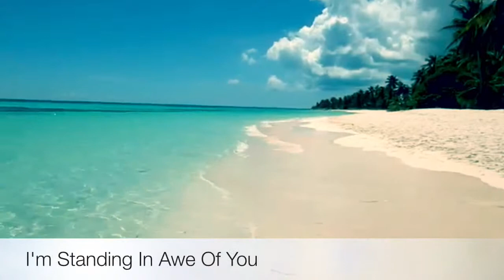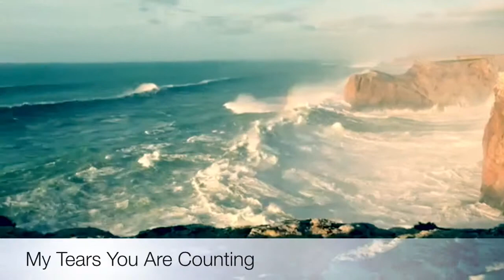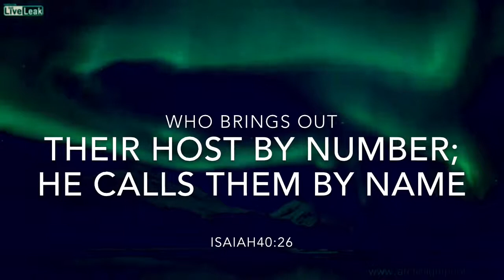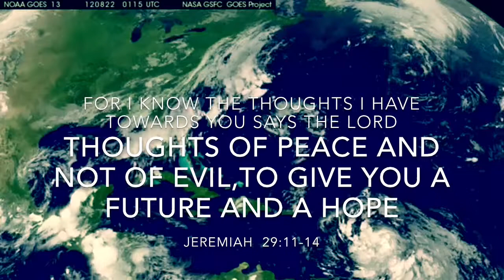Feels Like I'm Soaring By Will Revolta & Neil Duffy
Reflection and Worship song to Jesus